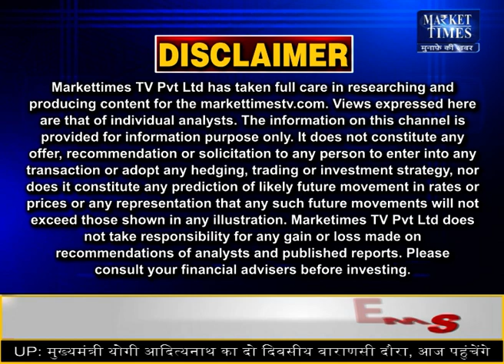शराब होगी सस्ती Market Times TV